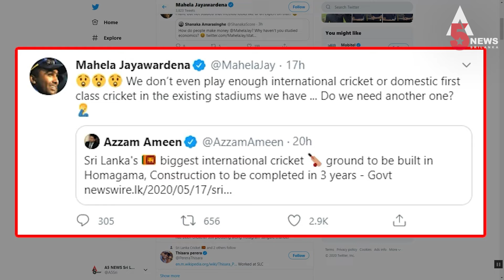බන්දුල ගුණවර්ධනගේ ක්‍රීඩාංගන සිහිනය ගැන මහේල ජයවර්ධනගේ පණිවිඩය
ලංකාවට ඇති තරම් ජාත්‍යන්තර ක්‍රිකට් ක්‍රීඩාංගන පවතින බවත් ඒවායේ අවශ්‍ය තරමට ක්‍රිකට් ක්‍රීඩා නොකරන පසුබිමක තවත් ක්‍රිකට් ක්‍රීඩාංගනයක් අවශ්‍ය නොවන බවත් හිටපු ක්‍රිකට් නායක මහේල ජයවර්ධන මහතා සිය නිල ට්විටර් ගිණුමේ පණිවුඩයක් තබමින් ප්‍රකාශ කරනවා.

රුපියල් කෝටි 750ක් වියදම් කරමින් ශ්‍රී ලංකාවේ විශාලතම ක්‍රිකට් ක්‍රීඩාංගනය නිර්මාණය කිරීමට පිඹුරු පත් බැලීම සඳහා ඊයේ දිනයේ බන්දුල ගුණවර්ධන අමාත්‍යවරයා සහ ක්‍රිකට් බලධාරීන් හෝමාගම දියගම ප්‍රදේශයේ සංචාරයක නිරත වුණා. තව වසර දෙකක් හෝ තුනක් ඇතුලත ආසන හතළිස් දහසකින් යුත් ක්‍රීඩාංගනයක් ලෙස එම ක්‍රීඩාංගනය නිම කළ හැකි බව බන්දුල ගුණවර්ධන මහතා ඒ අවස්ථාවේදී ප්‍රකාශ කර සිටියා. එයට  පිළිතුරු දක්වමින්  සිය නිල ට්විටර් ගිණුමේ පණිවුඩයක් තබමින් හිටපු ක්‍රිකට් නායක මහේල ජයවර්ධන මහතා මෙලෙස තම අදහස් දක්වා තිබුණා.

එක්වන්න ප්‍රධාන පුවත් විකාශය සමඟ !